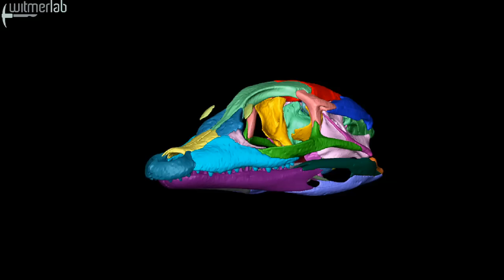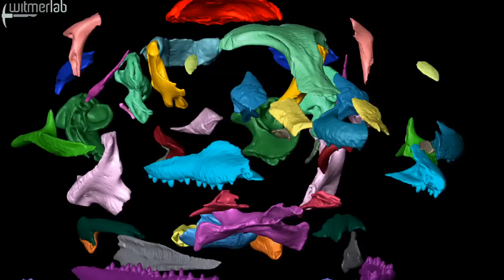3D Alligator - hatchling - exploded skull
Animation of the skull of a day-0 hatchling Alligator mississippiensis (OUVC 10606), which explodes, revealing the individual bones of the skull. Jason Bourke and Dave Dufeau segmented the skull in Avizo. Jason Bourke generated the animation in QuickTime. for more content on this 3D gator.